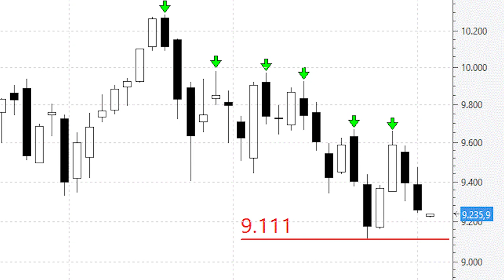Séptimo máximo decreciente semanal consecutivo en el Ibex... y así no se sube